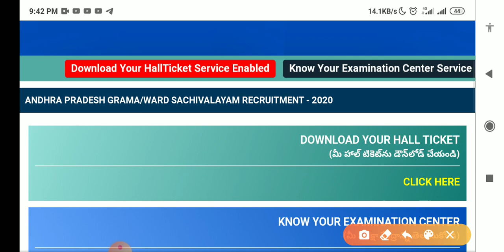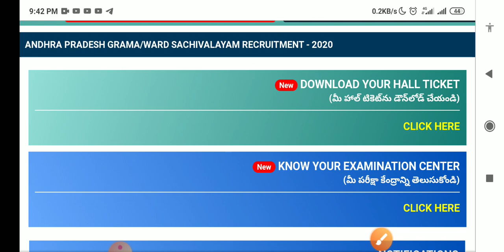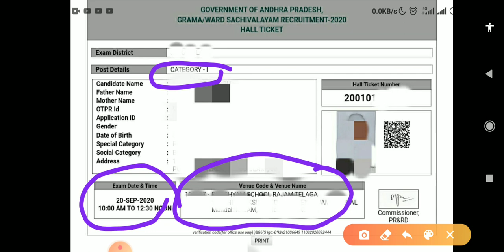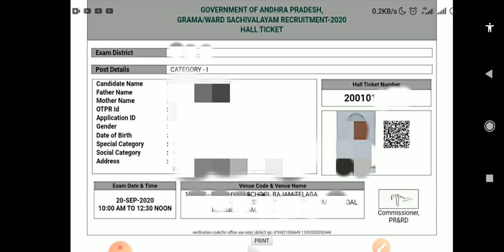Grama Sachivalayam Hall tickets Released | How to download grama Sachivalayam Hall tickets | VSWS